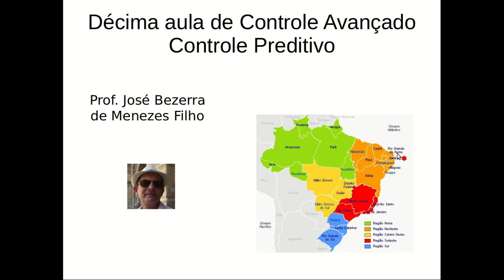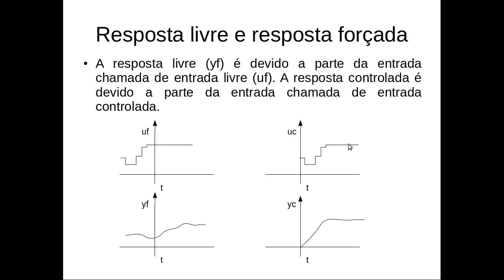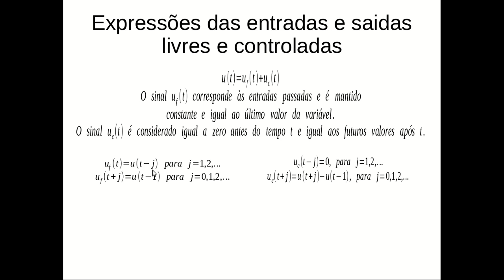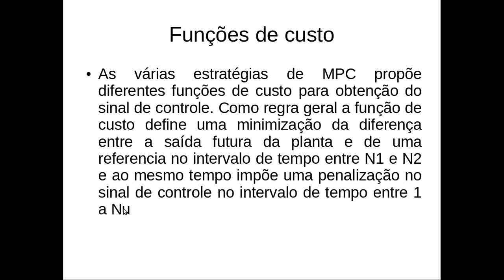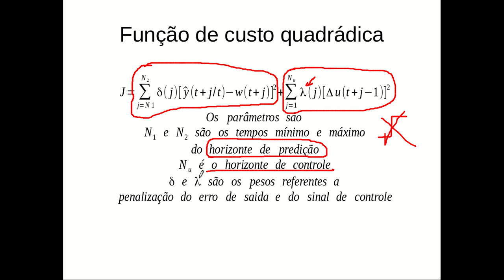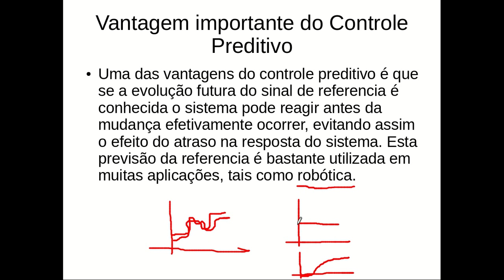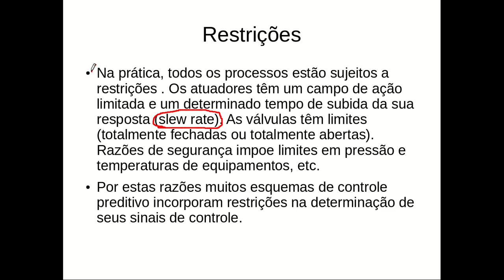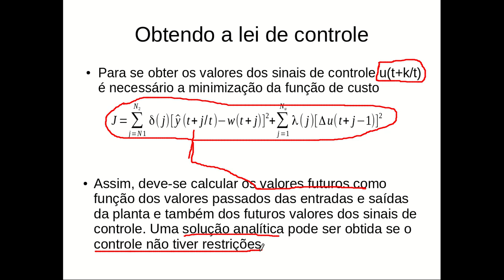Aprenda Controle preditivo- Aula 3